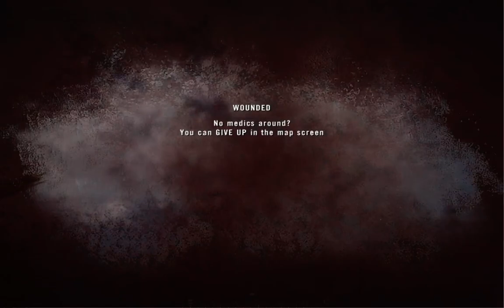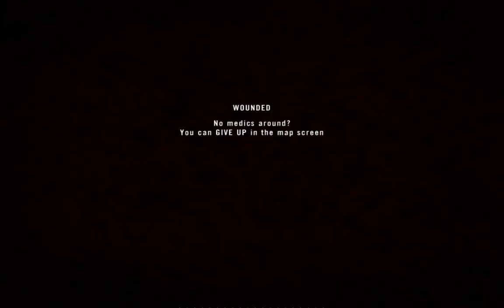RedVine & Beagle PRMod (Part 1)